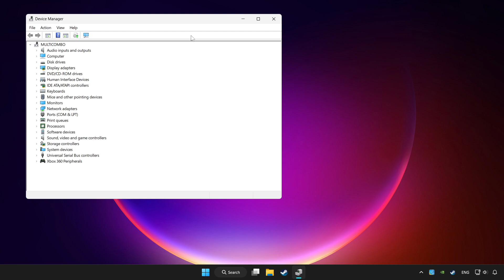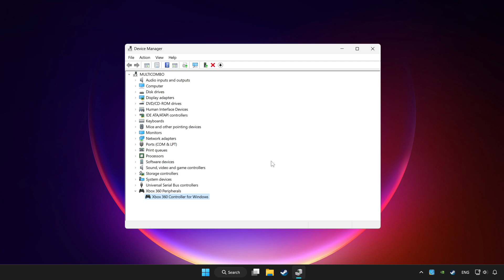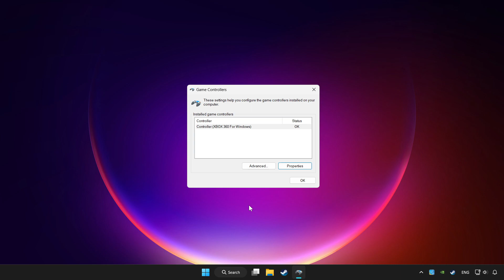FIX Spider-Man Remastered Controller/Gamepad Not Working on PC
I'm going to show How to FIX Marvel's Spider-Man Remastered Controller/Gamepad Not Working on PC